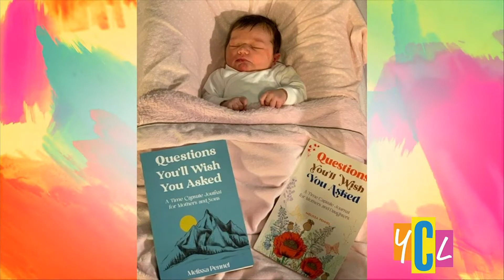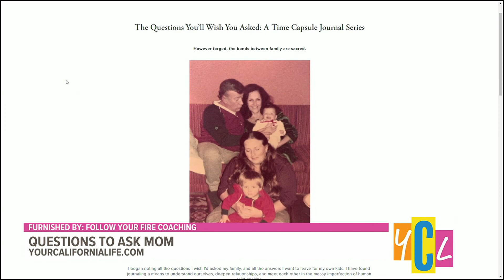Get to know Mom Better through a Time Capsule Journal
Get to know Mom on a deeper level by asking her questions you'll wish you asked in a special time capsule journal.